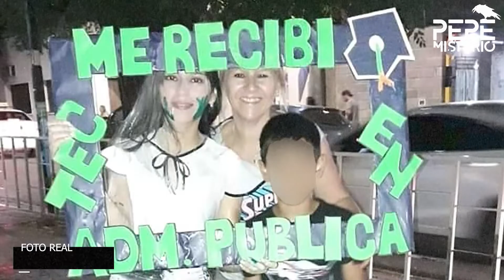Lo que hizo con tal de no ser papá | Naim Vera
Brenda Micaela Gordillo tenía 25 años cuando sus restos fueron encontrados. Su novio, Naim Vera, fue detenido después de que se entregara y confesara ser el autor del crimen.